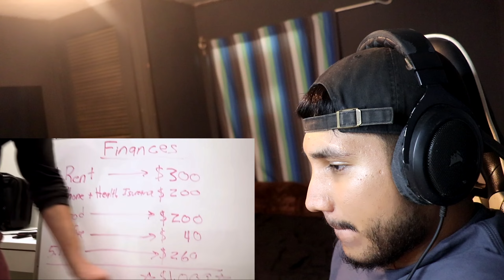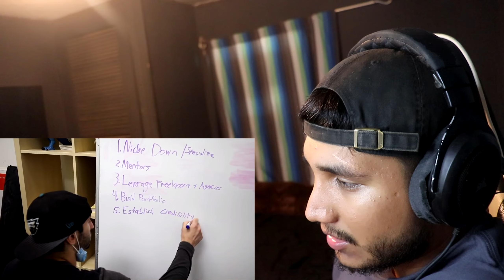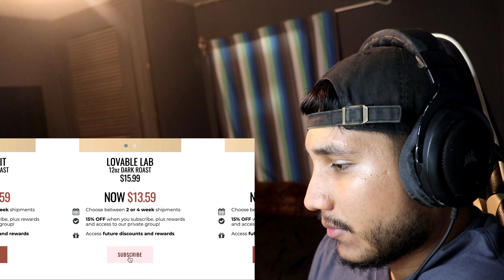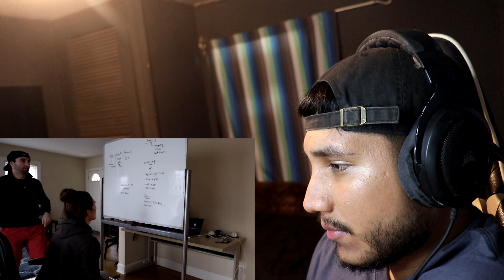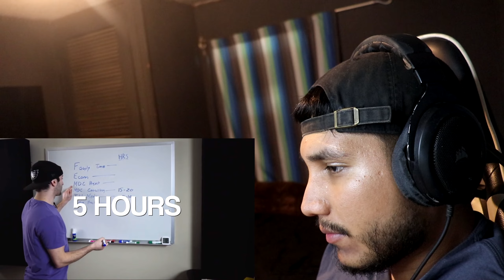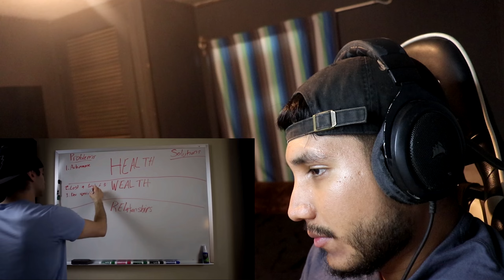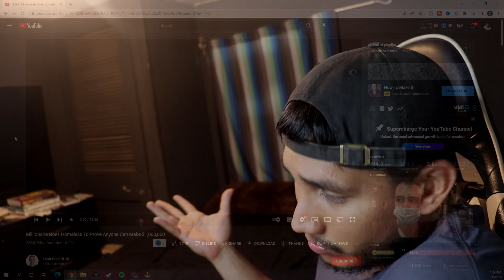Disrespectful... Millionaire Goes HOMELESS To Prove ANYONE Can Make $1M Reaction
reacting to Millionaire Goes Homeless To Prove Anyone Can Make $1,000,000